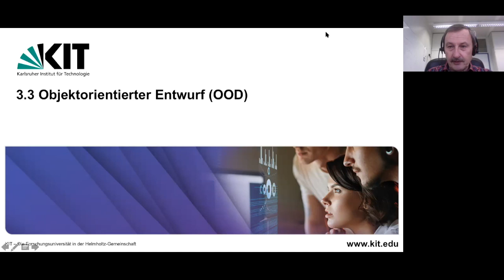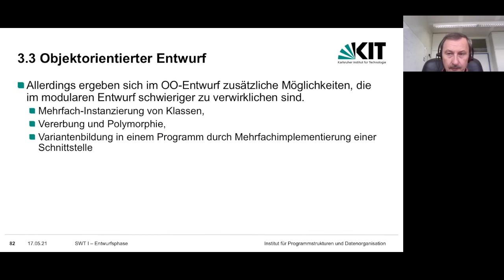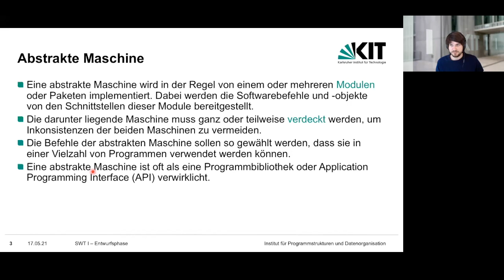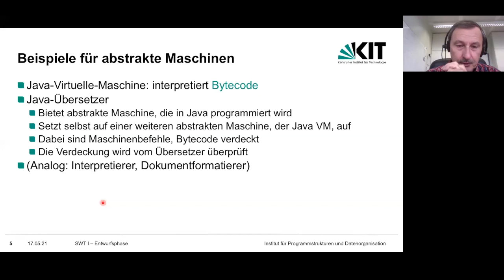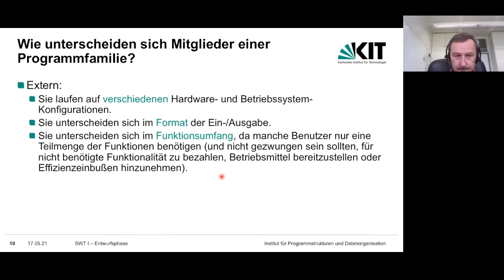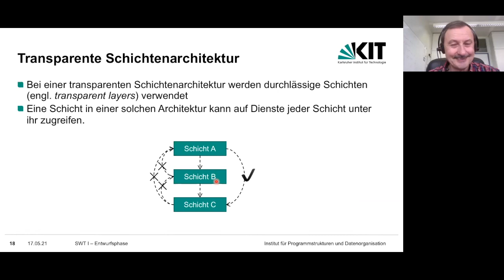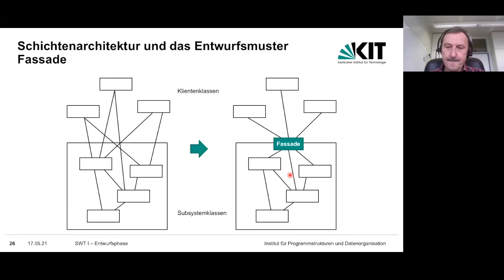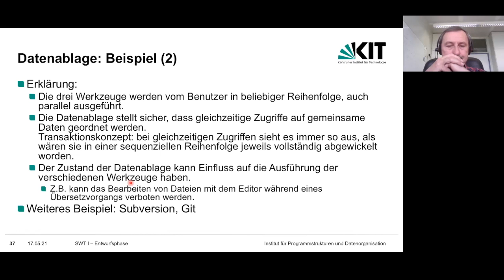10: Objektorientierter Entwurf und Architekturstile